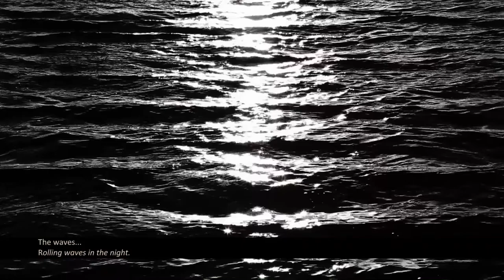Our Destiny Revealed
From the album 'Quest' (2011), this is 'Our Destiny Revealed'.